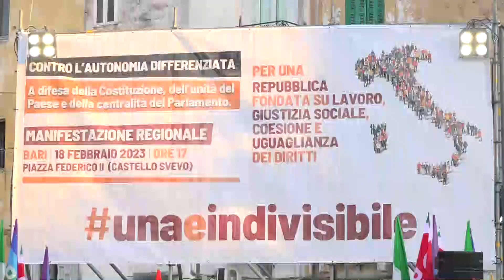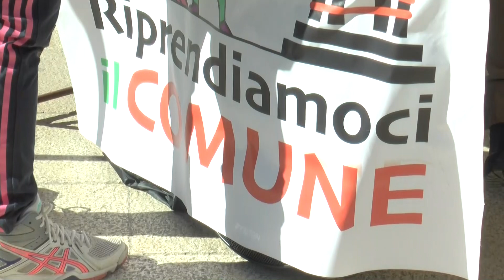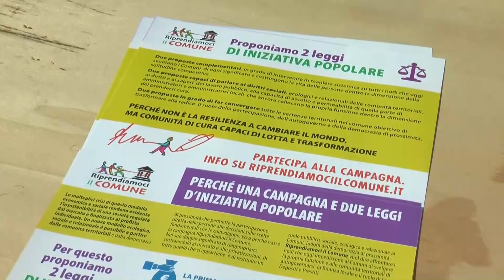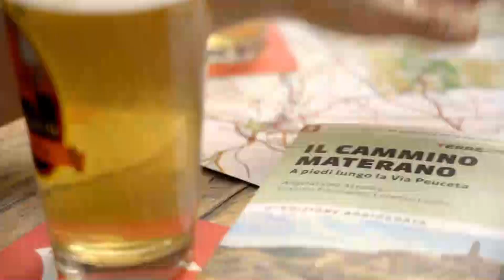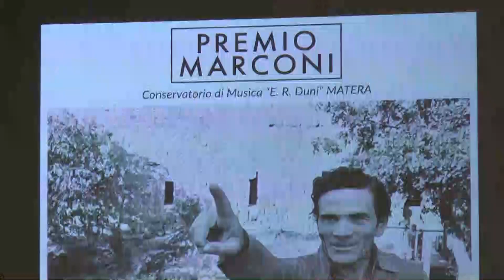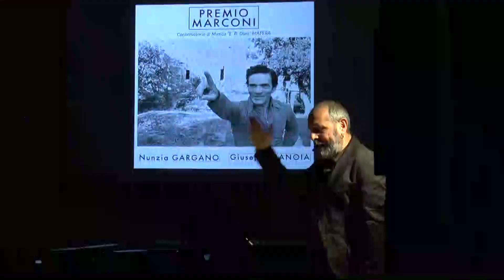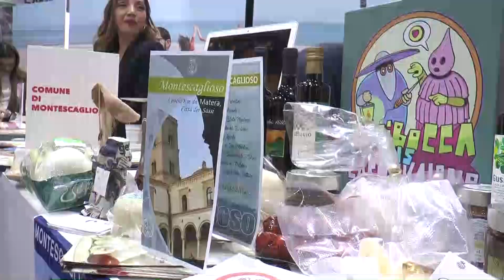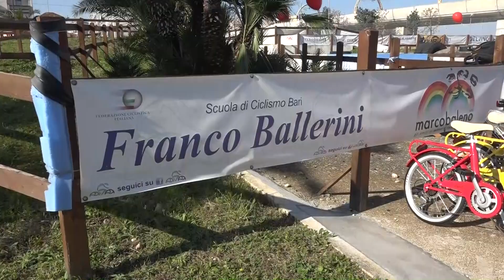TRM h24 News (Edizione delle 13.30) - 19 Febbraio 2023